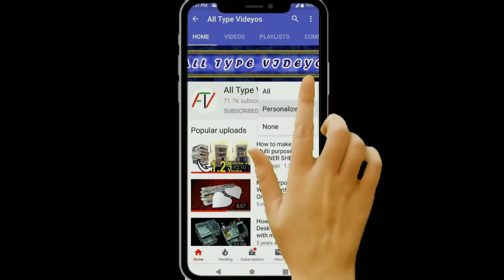Simple Stationary Organizer Using Paper - Pen Stand - Best out of Waste - All Type Videyos